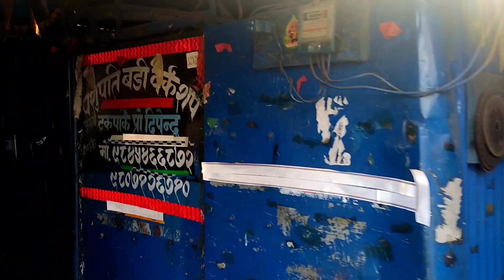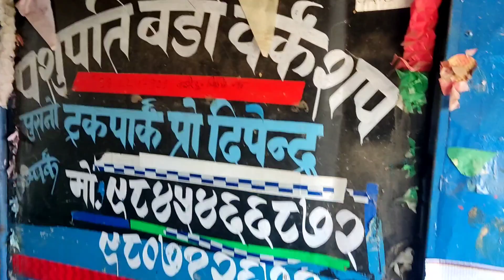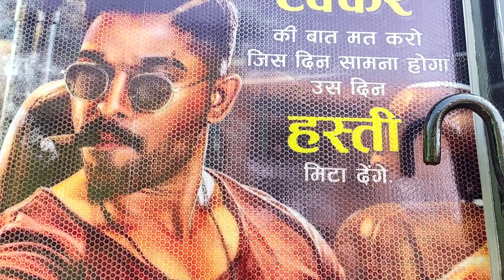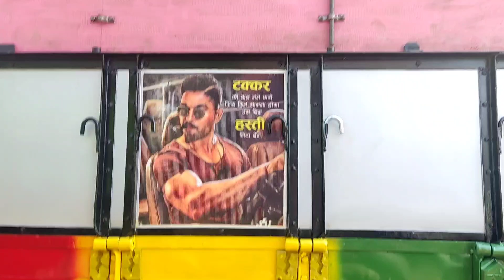अाजा काे दिन अाफ्नै टाेेल तिरा रामईलाे✌️केयरेम बाेढ खेलेकाे २० हजर काे चिया बाजि जितियाे😁Gole_Vlog